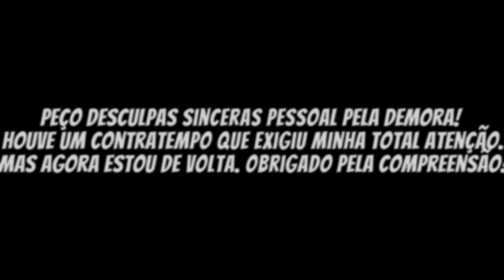LEVI LANIK VOLTOU PARA CAPITAL METRÓPOLE! EP 08